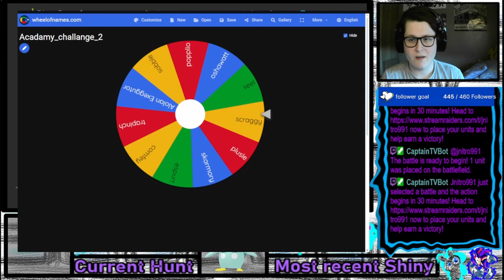The Pokémon Shiny Academy Challenge: Shiny Scraggy